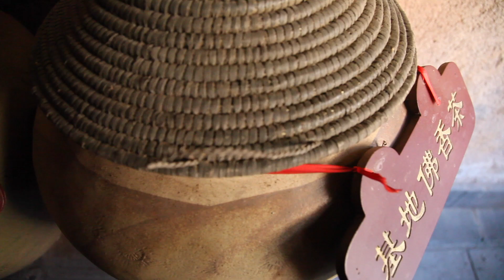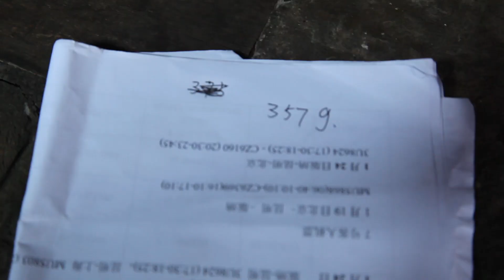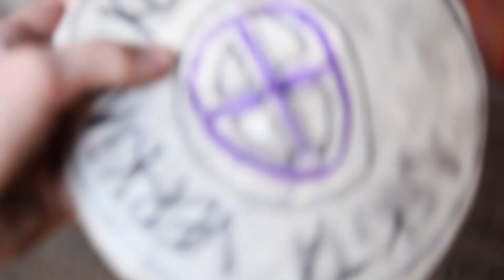Секреты изготовления китайского чая пуэр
Кокраш посетил плантацию известной фабрики Шу Пуэра Мэнхай (Сишуанбаньна-Дайский автономный округ).